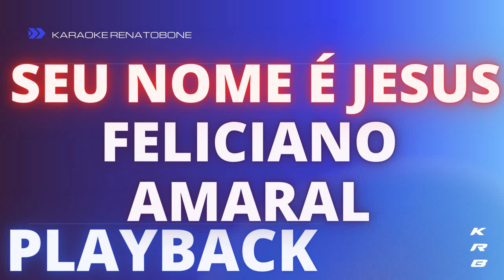SEU NOME É JESUS - FELICIANO AMARAL - PLAYBACK DEMONSTRAÇÃO